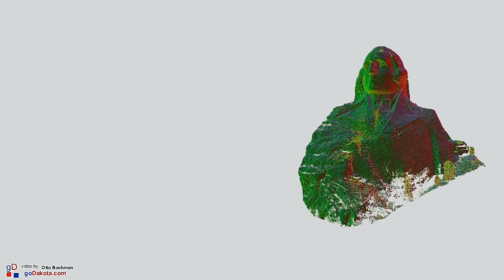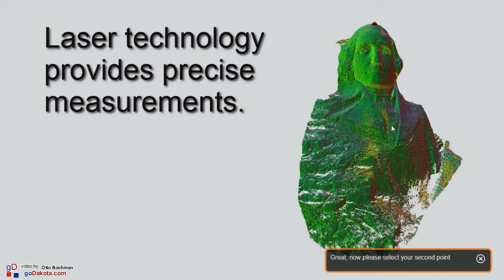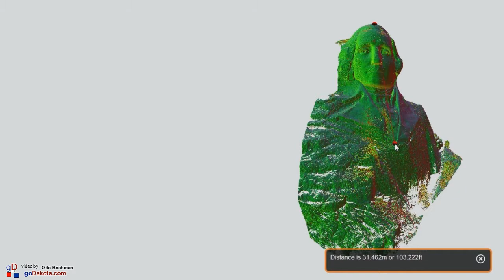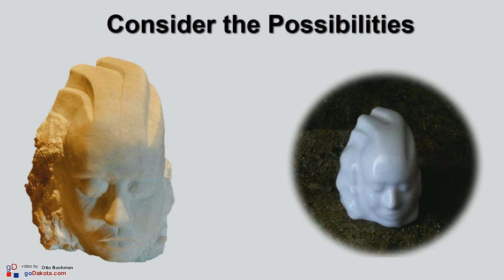Artifact Digital Preservation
Digital preservation promises to render historic artifacts and works of art accessible to the general public. Through the efforts of CyArk and others students may not gain hands on and precise information. 3D printing creates a medium for reproducing exact replicas of items only seen in photograph or behind glass in a museum.